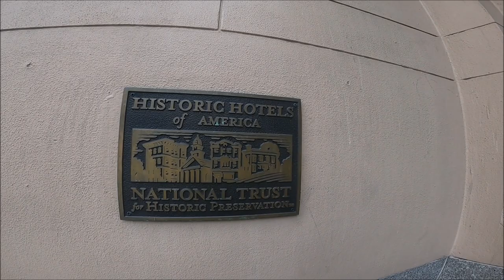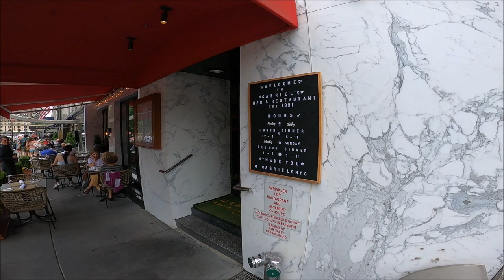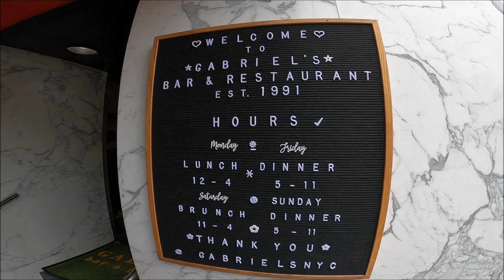La avenida mas fresa Central Park Avenue en Nueva York